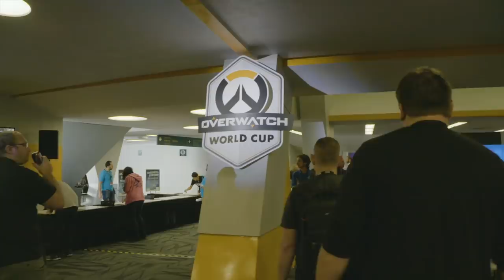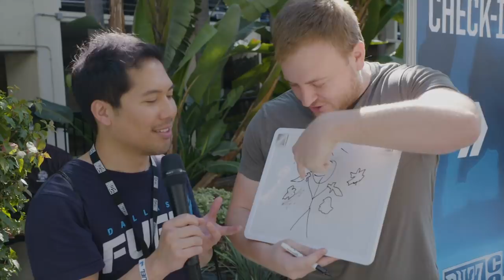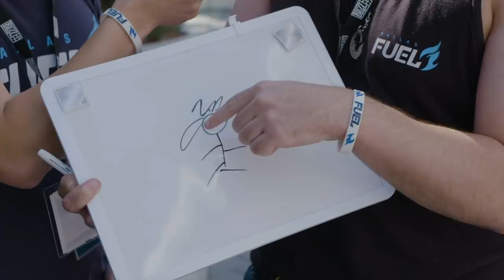BlizzCon draws Overwatch Heroes - 30 Second Challenge | Dallas Draws | Dallas Fuel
We caught up with some fans at Blizzcon 2018 and asked them to draw their favorite Overwatch Hero!